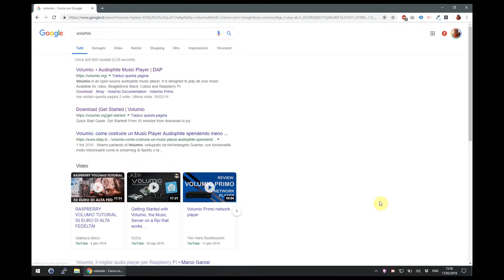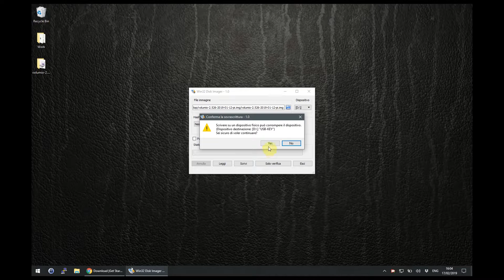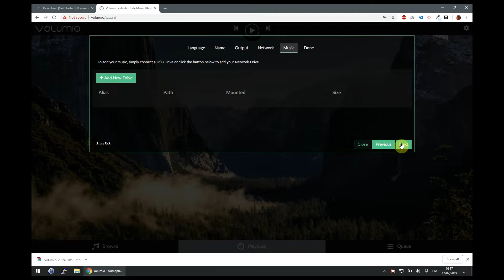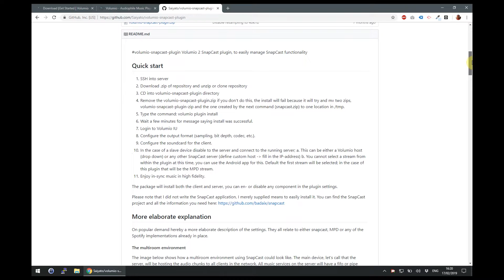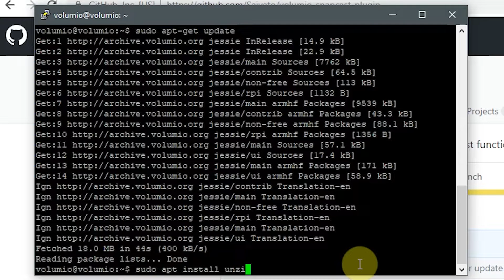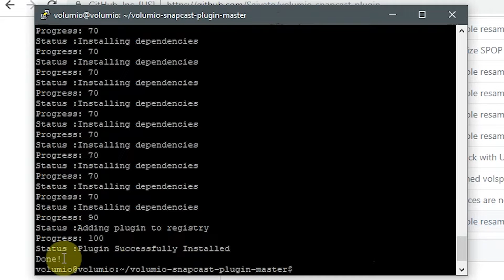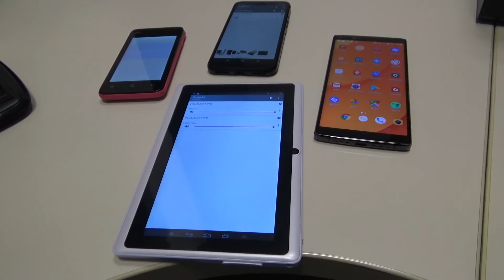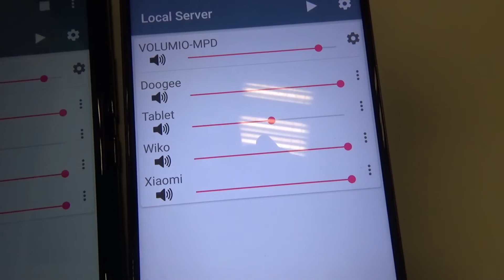Multiroom music with Raspberry PI and old Android devices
A tutorial on how to build a Sonos-like synchronized multiroom music system with a Raspberry PI running Volumio and some cheap, repurposed Android smartphones or tablets.